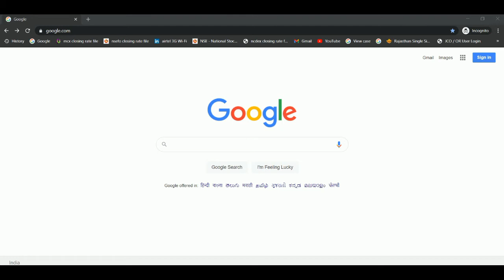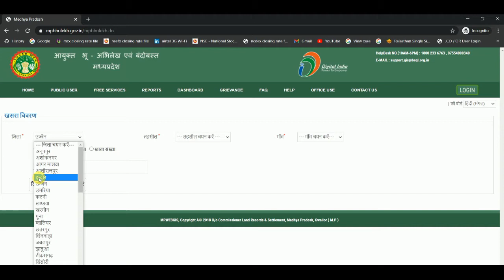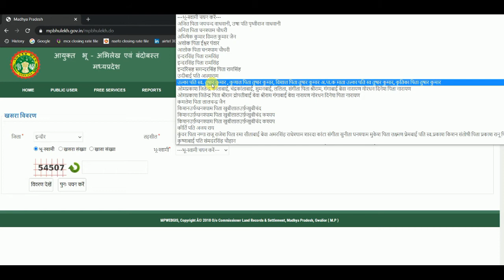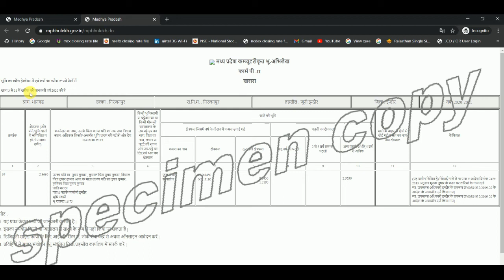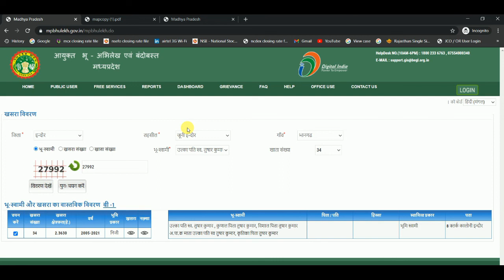MP land record l MP Bhulekh Bhunaksha khasra Khetoni I MP land record 2020 I mp Bhulekh online 2020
mp bhu naksha,mp khasra,mp bhuabhilekh download